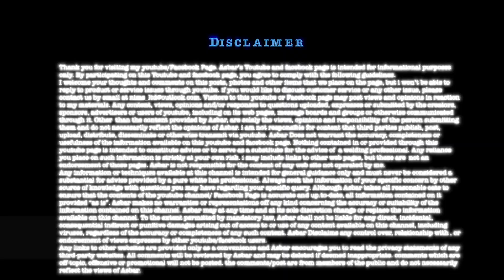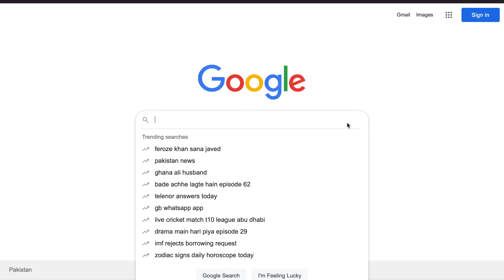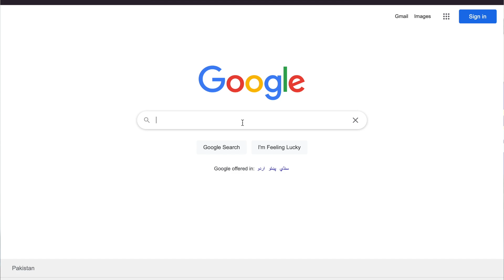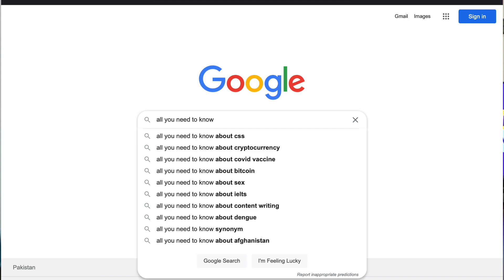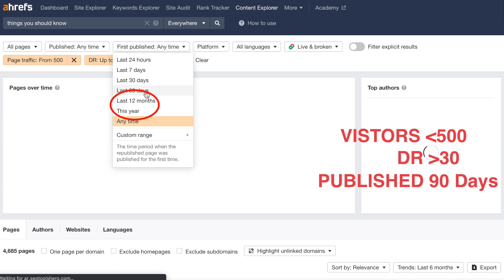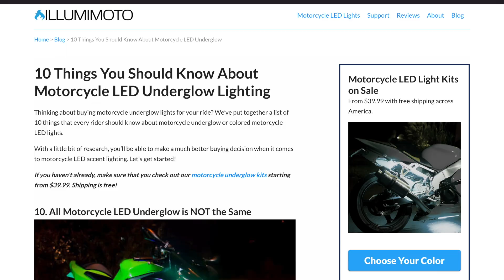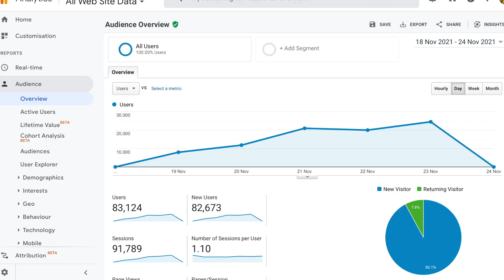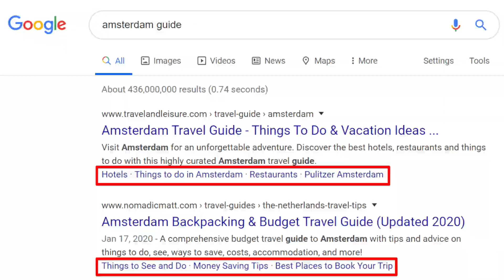Get High Traffic with Low Competition Keywords: New Blog Post Method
Get High Traffic with Low Competition Keywords with New Blog Post Method Ideas.
How To Write A Blog Post Fast ⚡️For Beginners
0:00 Intro
1:18 What Are Small Keywords Having less Information?
2:02 Main Keywords For Low Competition Keywords
2:18 How To Get Content Ideas of Micro Topic
3:17 Exploring Topics Which has High Traffic
3:53 Keyword Analysis By Ahrefs Keyword Research
4:21 Applying Filters In Ahrefs Content Explorer
4:41 Content Filter For New Websites
5:12 Filter For old Established Websites
5:31 How To Analyse Results Reverse Engineering
6:24 Content Ideas High Traffic Keywords Example
6:58 Understanding Keywords Research
7:42 Shortlisting Heading for Blog Post
8:31 Popularity Stats of Engaging Blog Post Article
8:56 Table of Contents For FAQ & Google SERP Site Links
9:24 Final Thoughts
✅ Follow on 🔛 Instagram 👉 @asbaralii 👈
✅ Follow on 🔛 Twitter 👉 @asbarali 👈
✅ Follow on 🔛 Snapchat 👉 @asbarali 👈
✅ Follow on 🔛 Linkedin 👉 /asbar👈
This Video is about Capturing Low Competition Keywords how to do keyword research for this and how to create blog post or article related to those keywords by Asbar Ali.